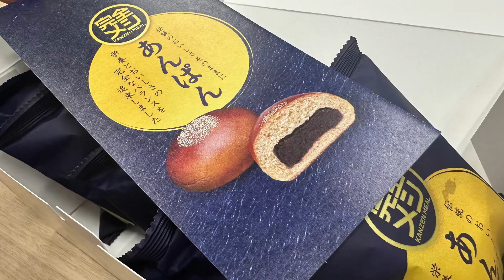2023年11月21日